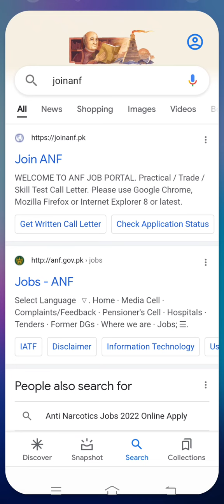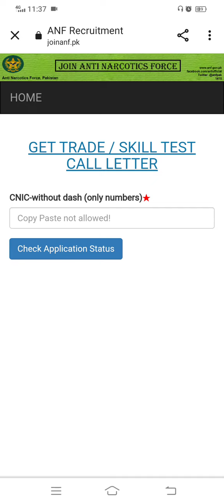ANF Call Letter 2022 | ANF Practical / Trade / Skill Test Call Letter Download Method & All Details